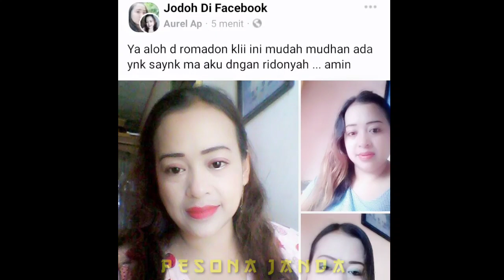Aurel Janda Keturunan Arab Ingin Cari Jodoh Lelaki Baik Dibulan Ramadhan, Semoga Ada Jodohku Disini